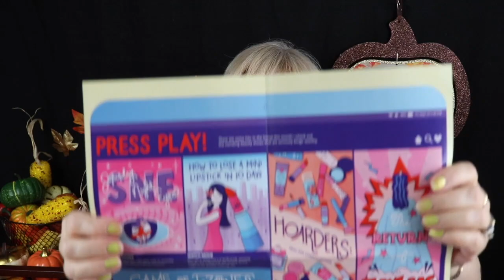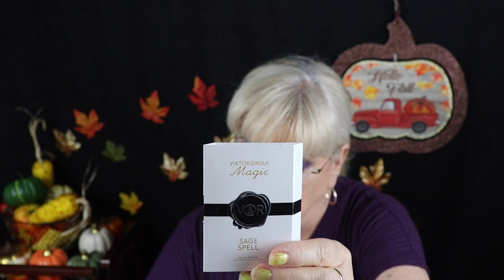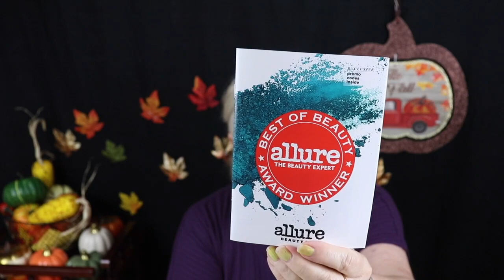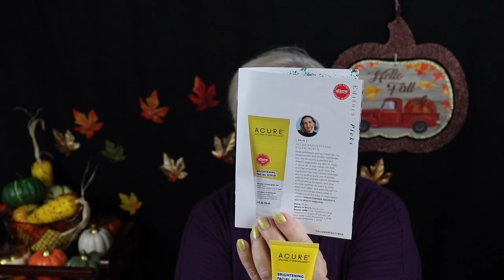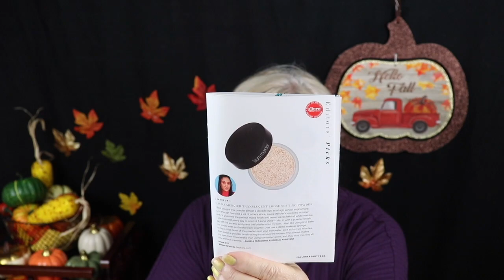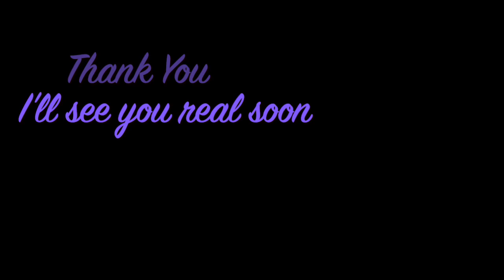Subscription Un Boxings for September 2019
I have a few Subscription Boxes to Un-Box so I decided to do 3 in this Video. I have my Sephora Play, my Allure and a Pinch me sample box. I also have some important News at the end of the Video. So please watch till the end so you find out what it is. Thank You.

Play Beauty Box by Sephora: $10 a month for Beauty Samples.
Sephora.com/play

Allure Beauty Box 1st month $10 then $15 after that.

My New Channel:
 Beauty and Lifestyle by Janice
I will be closing this one in the near future